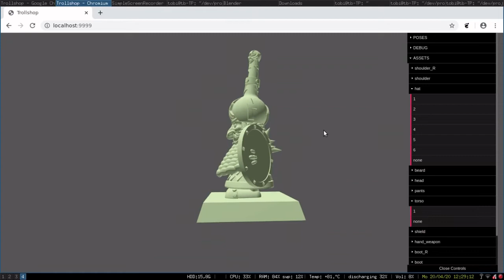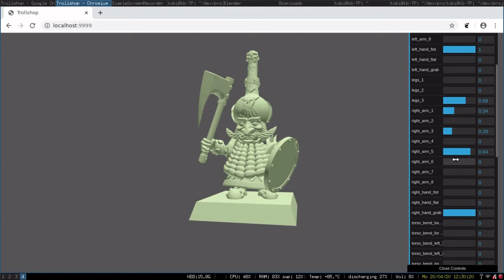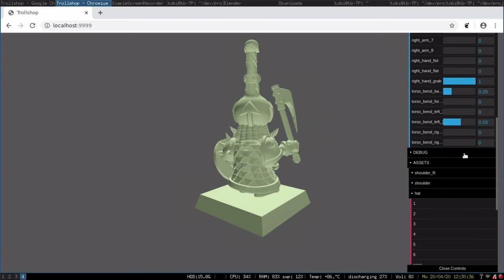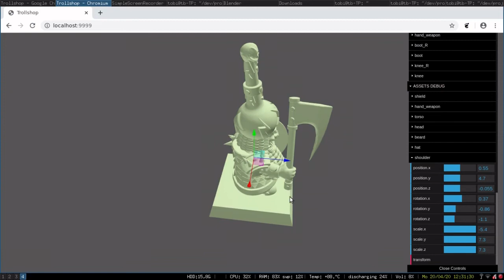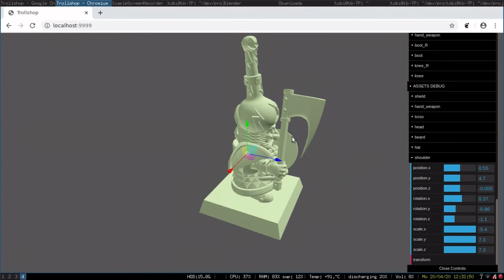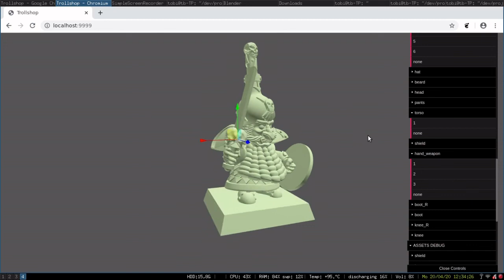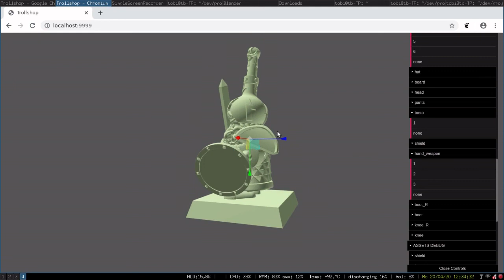Infernal dwarf model editor preview 1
A 3D model editor I am currently working on similar to heroforge.com and desktophero3d.com but more intendet for rank & file tabletops